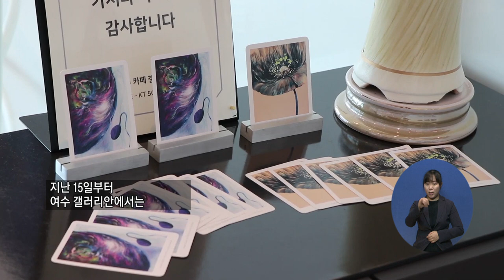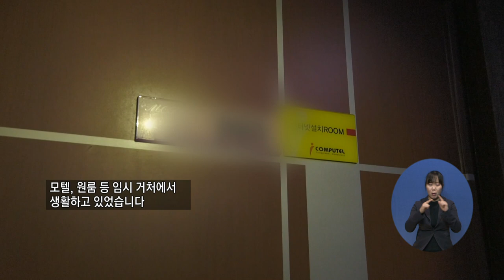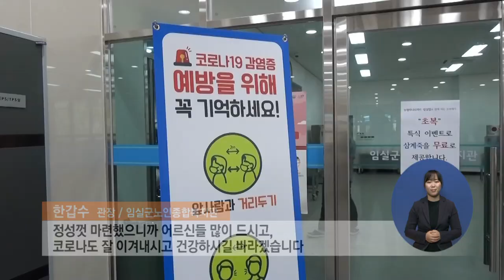만만한 뉴스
손자희 아나운서
장애계, 사회복지계 소식을 전하는
웰페어뉴스를 읽어주는 코너!!